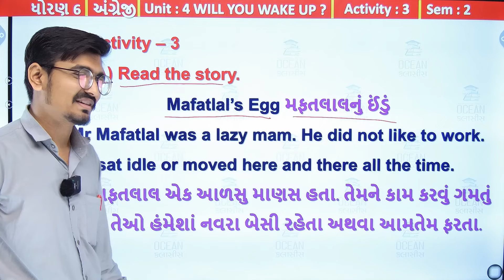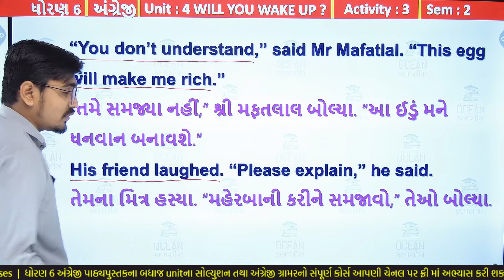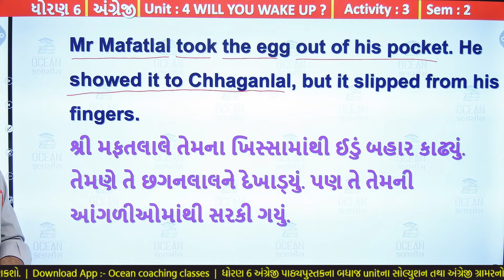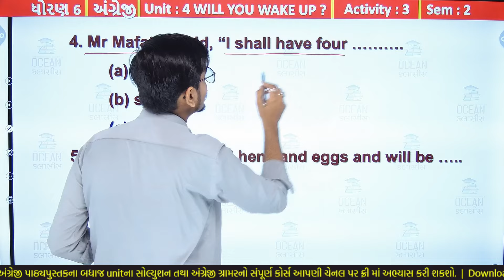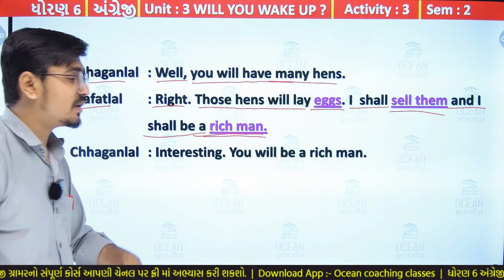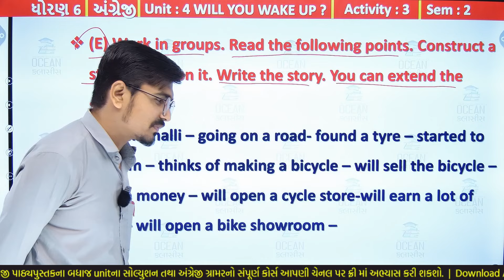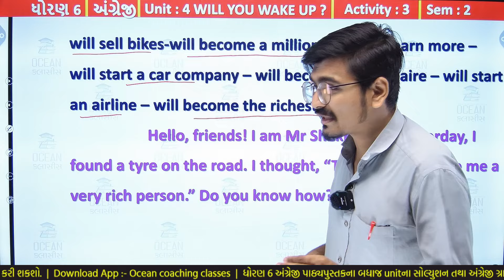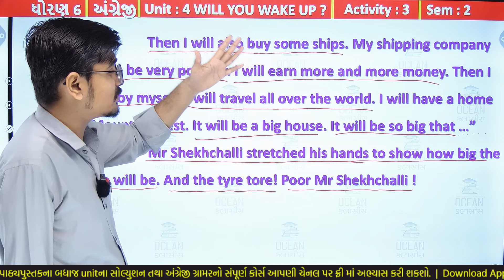Std 6 English Unit 4, Activity 3, dhoran 6 english Unit 4, Std 6 English, dhoran 6 angreji Unit 4,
std 6 english Unit 4 activity 3 sem 2 | std 6 english chapter 4 | dhoran 6 english ch 4 will you wake up ? activity 3 sem 2 solution | standard 6 english chapter 4 activity 3 sem 2 solution | ધોરણ 6 અંગ્રેજી યુનિટ 4 વિલ યુ વેક અપ એક્ટિવિટી 3 સોલ્યુશન સેમેસ્ટર 2

∎ ધોરણ 6 ના તમામ વિષયના સ્વાધ્યાયની pdf  મેળવવા માટેની લિંક